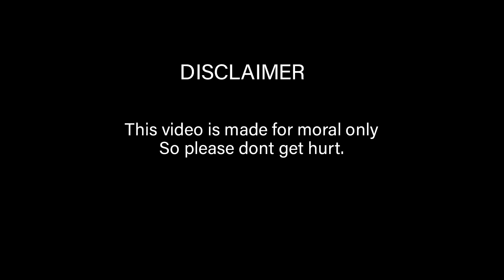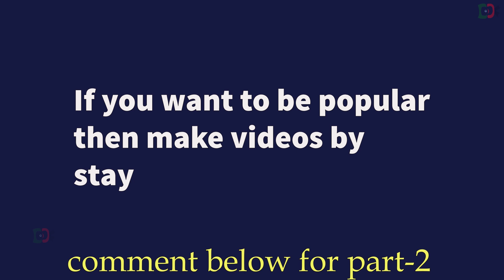Tik Tok वाली Girl friend | cartoon | hindi kahani 2020 | moral kahani | tiktok hindi horror comedy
👏👏👏👏👏(special credits)👏👏👏👏👏

all the above websites are really awesome.these website contains amazing music and sound effects.
go and check it out if you want.

graphics credit

Thanks for supporting edukeed team.